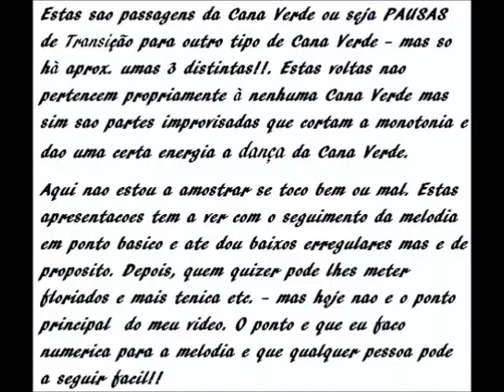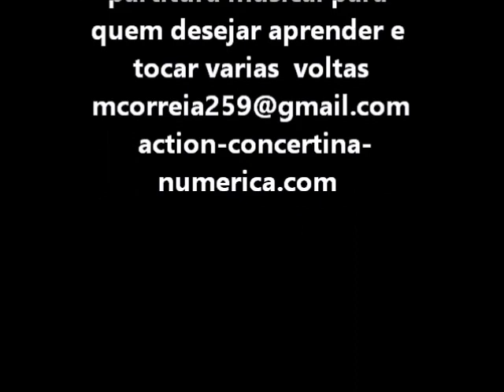Intervalos II Da Cana Verde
Sao pausas de intervalos entre a melodia ou cantico